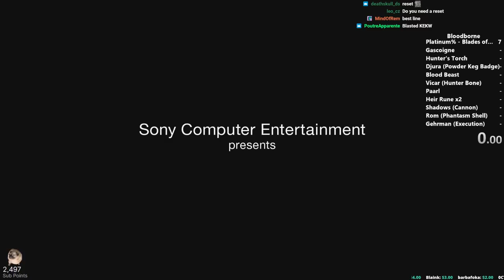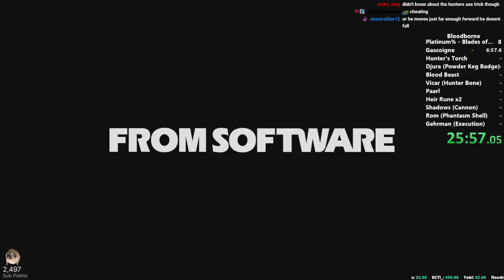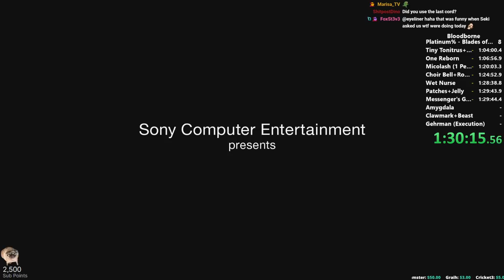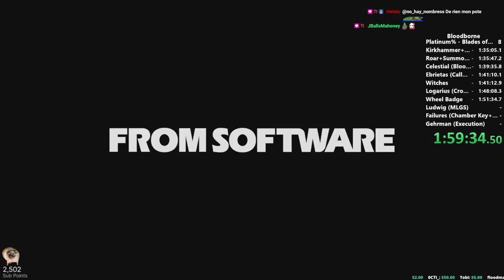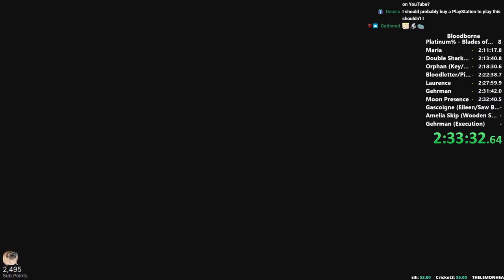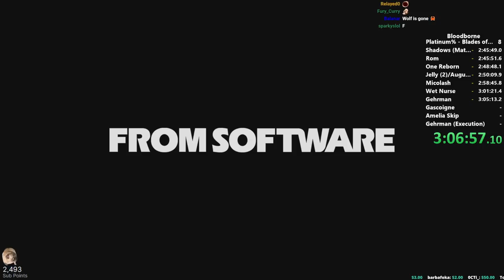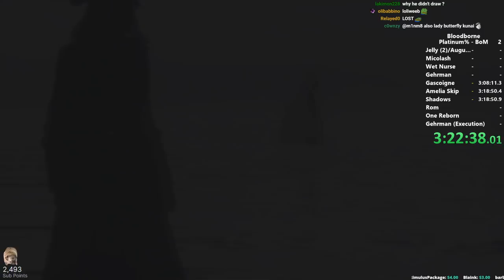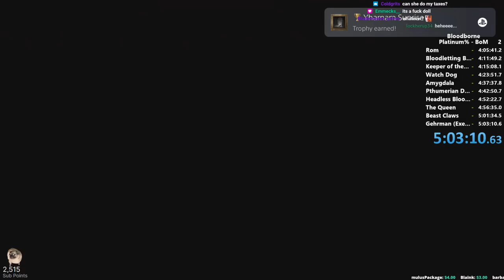Bloodborne All Achievements Run (Blades of Mercy)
Fun run of AA using the Blades of Mercy. Enjoy!